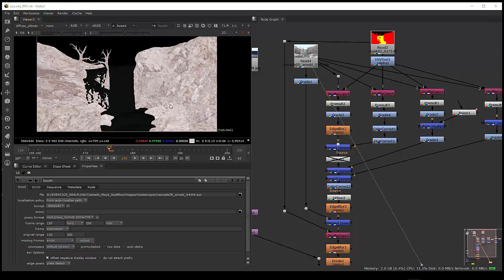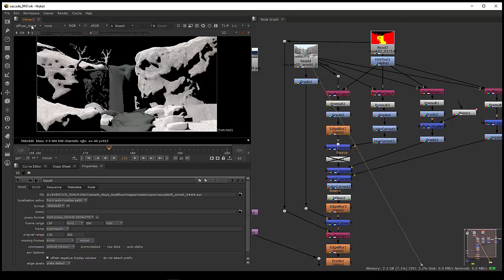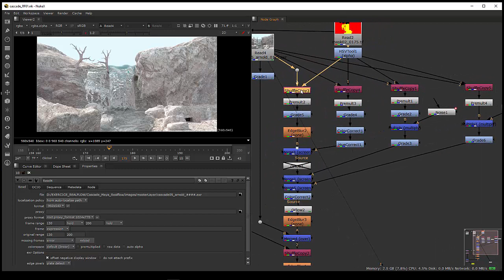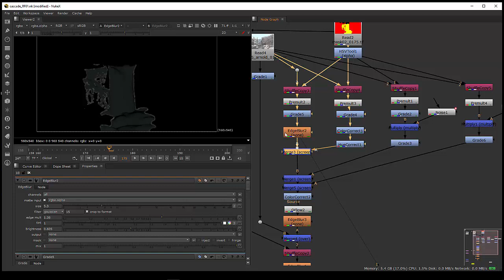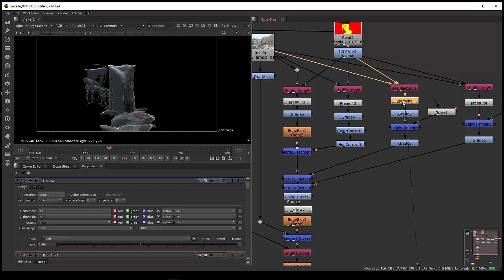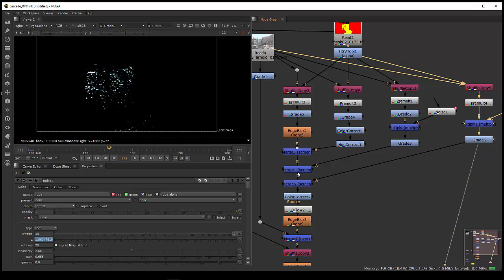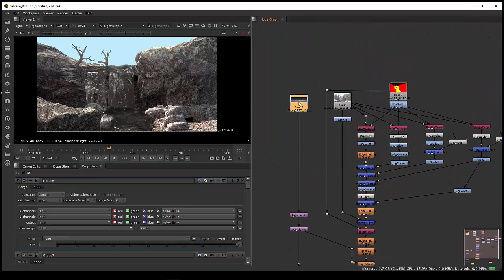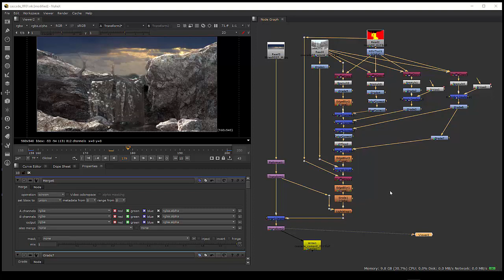Tuto du Jeudi : cascade d'eau glacée dans Nuke 11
💦 Comment réaliser une belle cascade d'eau glacée dans Nuke ? ❄ Regardons le compositing d'un rendu 3D d'une simulation d'eau fait avec RealFlow et ensuite Arnold pour le moteur de rendu dans Maya.